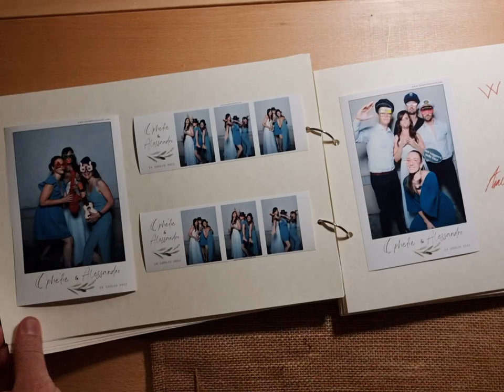Photobooth con il guestbook personalizzato a Villa Mosconi-Bertani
Il photobooth e' un'idea bellissima per far divertire i tuoi ospiti durante il matrimonio. Ideaphotobooth ti offre un servizio completo. Il nostro photobooth e' uno specchio tecnologico fatto in legno, realizziamo a mano anche i nostri guestbook ( album degli ospiti) personalizzati con vostri nomi.
Questa volta il nostro foto booth e' stato in villa Mosconi-Bertani, Valpolicella, Verona.